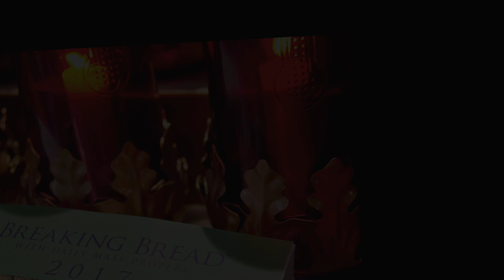Lenten Moments #37 Thursday of the Fifth Week of Lent